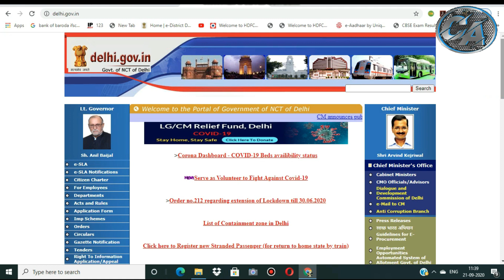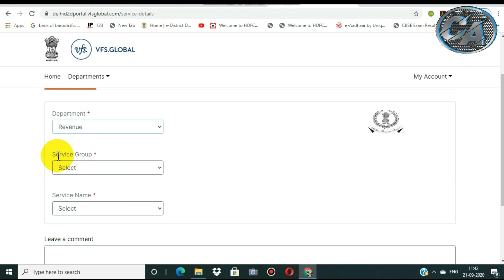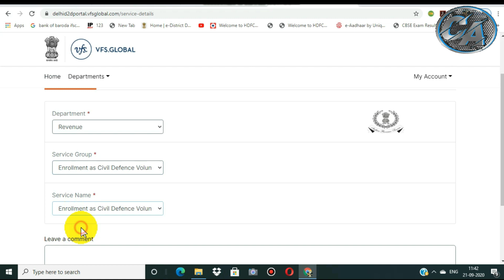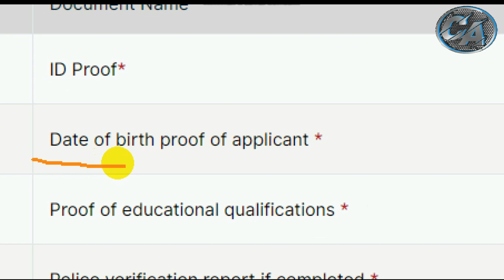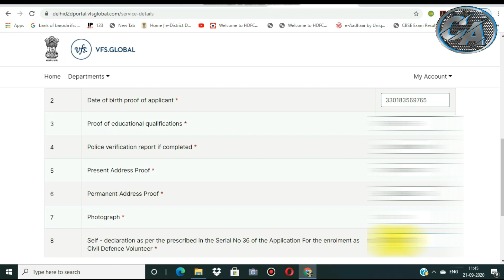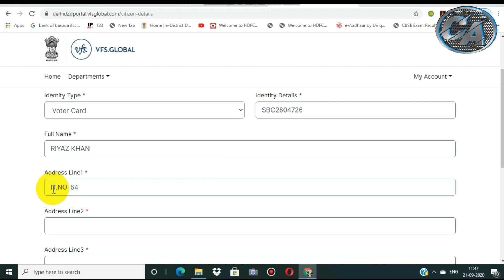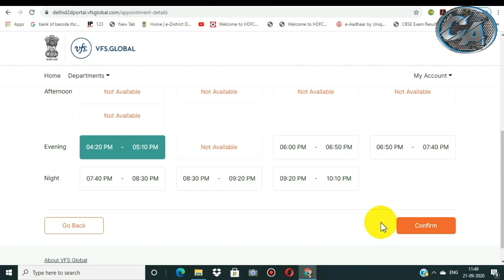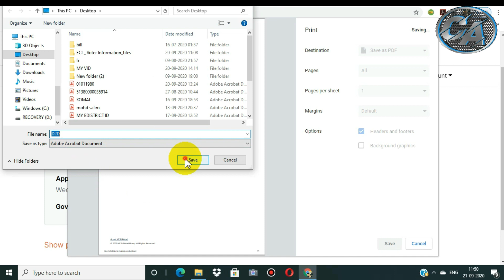Civil Defence Delhi Ka Form Kaise Bhare | How to apply for delhi civil defence |दिल्ली सिविल डिफ़ेंस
Welcome Friends to my youtube channel Cyber Advise
Dosto is video me hum Delhi Govt Ki Door Step Delivery Of Govt Services Ka Istmal Krke Civil Defence Ka Form Apply Krna Sikhenge

reporting,teaching,scholarship,and research.Fair use is a use permitted by copyright statute that might otherwise be infringing.Non-profit, educational or personal use tips the balance in Favour of fair use.All credit for copyright material used in video goes to respected owner.

Tags For Reference-Civil Defence Delhi Ka Form Kaise Bhare , How to apply for delhi civil defence ,दिल्ली सिविल डिफ़ेंस ,delhi civil defence ke liye kaise apply kare,civil defence ka form kaise bharte he,delhi doorstep delivery of govt service,door to door service,civil defence delhi,how to apply online ivil defence delhi,CYBER ADVISE,TARIK ANSARI.